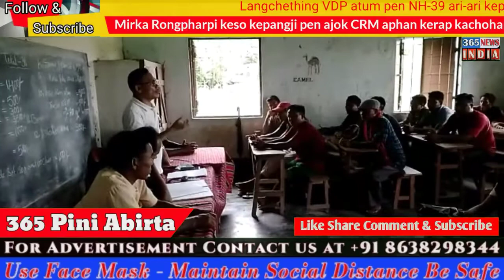Karbi | 365 Adap Abirta | 365 Pini Abirta | Karbi News | 365 News India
Karbi News Karbi Anglong News
karbi News

#365 News India Karbi Anglong, here we pledged before you to update all the current affairs in and around Karbi Anglong as well the whole North Eastern State of India. We will be publishing our content through English, Assamese and Karbi dialect. Here we first authenticate the source, then cross examine and then we proceed for publication, by this we want you to access only the true information.

#365 News India -Karbi Anglong Network aro ahin pen kebor-e pon kaike lapen arniwang Karbi , English lapen Assamese alamthe pen Birta kepangdak ponji aphan. Nangli labangso YouTube channel along long ponji pirthe adang abirta, detpi adang abirta lapen amena longri abirta . Nelitum bor-e ponji kaike ahok lapen prapjin birta kepangdak ponji aphan. Nelitum along Adap Abirta do ji Prime Time doji lapen areng kelok pen birta Pachethang ponji.

Karbi News, Karbi Anglong News, 365 Prime Time, 365 Pini Abirta, 365 News India